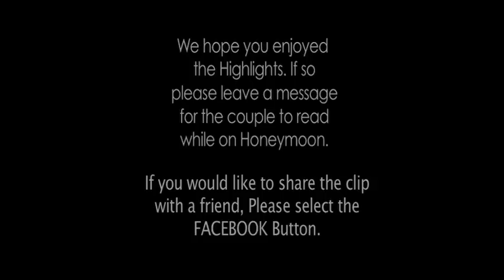Druids Glen Matt Ryan wedding video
To see full post and to leave a message please